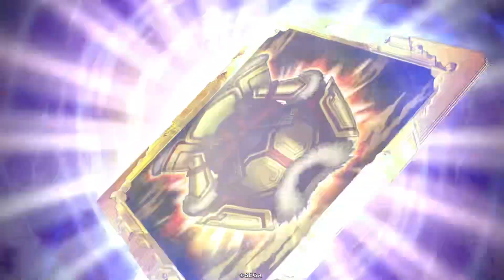【英傑大戦】若虎の手腕重ねがけ検証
若虎の手腕を重ねがけしてどこまで武力が上がるか試した検証です
ちょっと失敗した部分もあるので本来はもっと上がるはずです